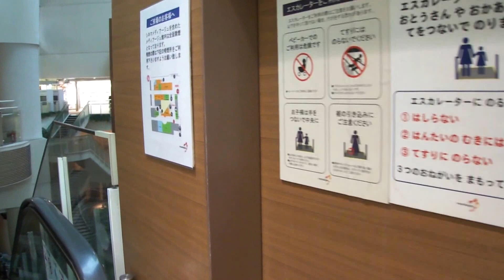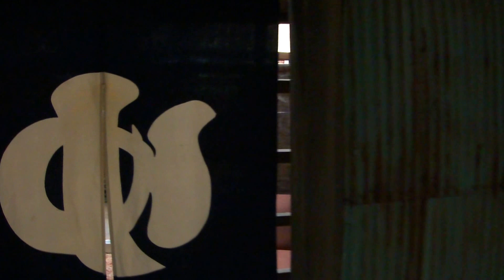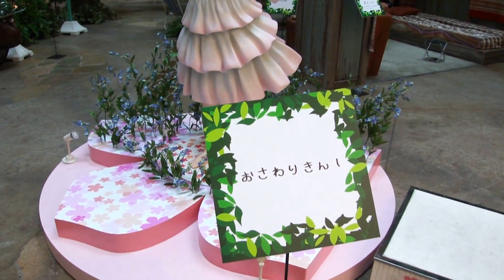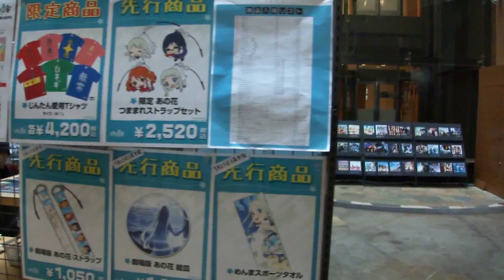2013.07.29 あの花夏祭2013@アクアシティお台場 その1/5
アクアシティ　お台場シネマメディアージュ１F「アトリウム」で開催されています。
期間は2013年7月13日(土)～9月30日(月)です。

「超平和バスターズの秘密基地2013Ver.」に等身大めんま立像があります。
この立像がキャラクターデザイン田中将賀さん監修だけあって良くできています。
ワンピースのフリル部分が薄く「花」模様になっています。

前年の動画はこちら
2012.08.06 あの花 夏祭 秘密基地 @アクアシティお台場メディアージュ 補正版

Hague Mini Motion Cam Stabilizer ( MMC )